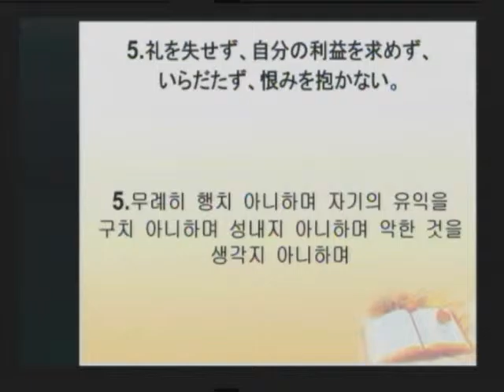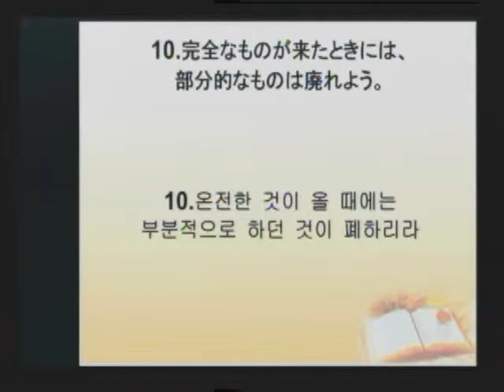2016-05-29 没有爱,一切都是徒劳无益的。(中国语翻译)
説明(日本)东京地极宣教教会 主日礼拝

题目: 没有爱,一切都是徒劳无益的。
经文: 哥林多前书 13:1-13